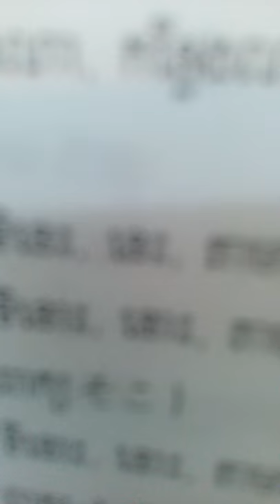Gosinokotoba Tayama High School _ごせえのごとば_ 御所の言葉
ごせえのごとば